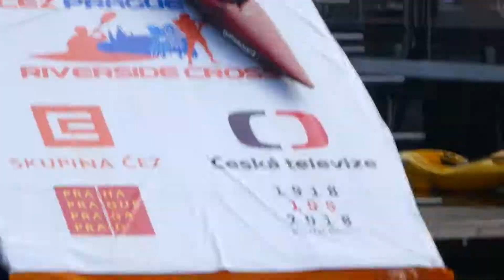ČEZ Prague Riverside Cross 2018 na Náplavce (Praha,29.05.18).